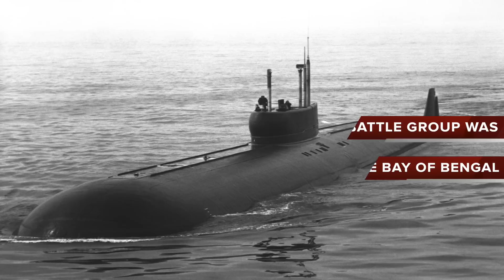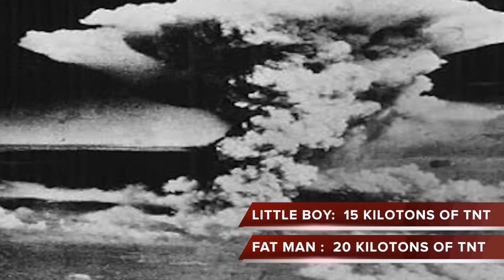INDIA's FIRST NUCLEAR TEST:POKHRAN I: TOP 5 FACTS